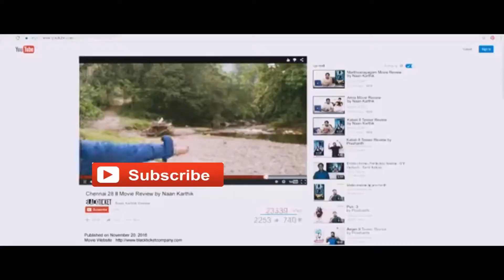To all makkal Do Share this - May it helpful for our brother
To all makkal do_share this 🙏🏾
May it helpful for our brother
R J Vengkat Khan☺️